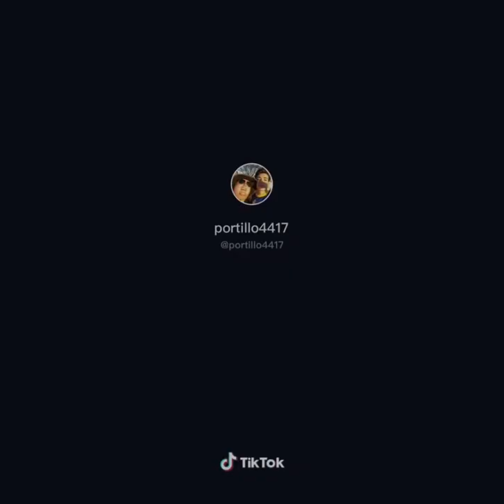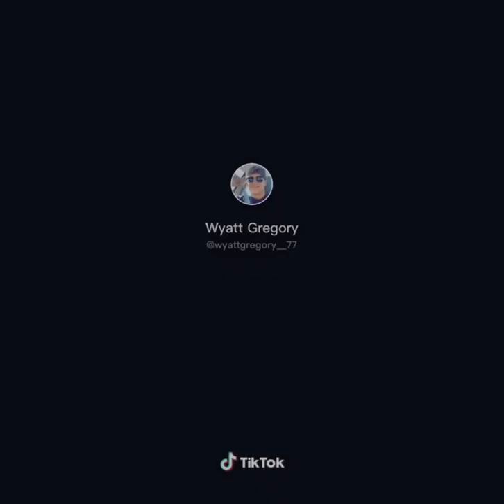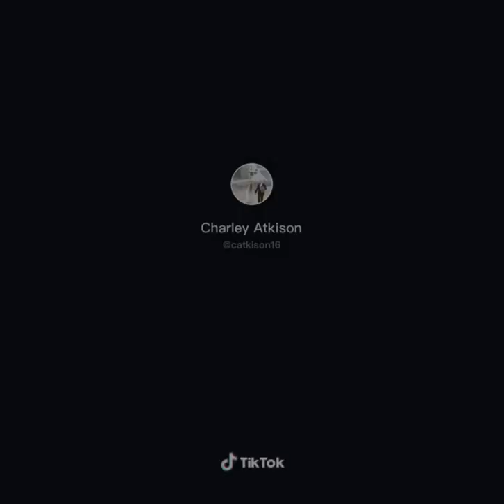Why Beer is Better Than Women Tik Tok Compilation.